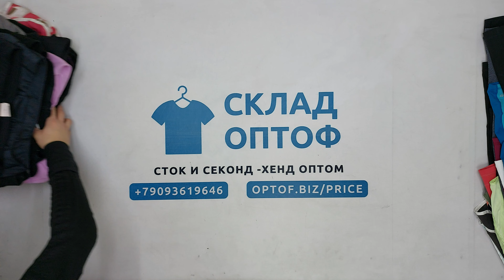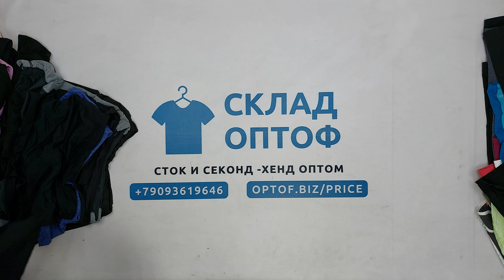30122 Шорты женские спорт бренд, секонд (extra), США, 1 пак, 15 кг, 5.95€/кг, 100 шт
30122 Шорты женские спорт бренд, секонд (extra), США, 1 пак, 15 кг, 5.95€/кг, 100 шт